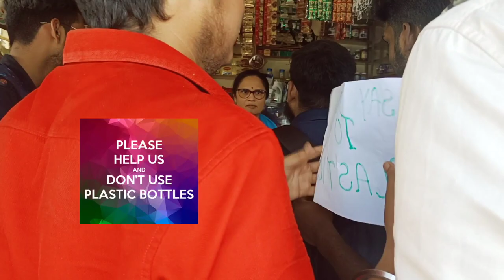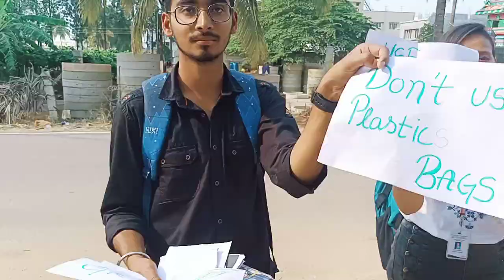Don't use plastic bags🛍️ Say no to plastic 🙏🙂|| presidency University || Bangalore India 📍